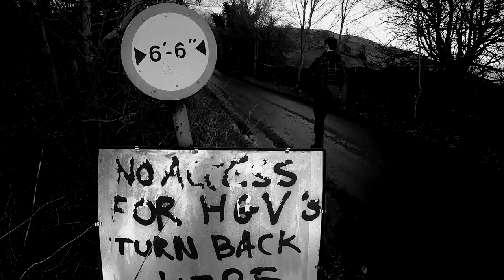In To The Floods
Cliff jumping into -5 degree winter waters after the flood in the north of England.